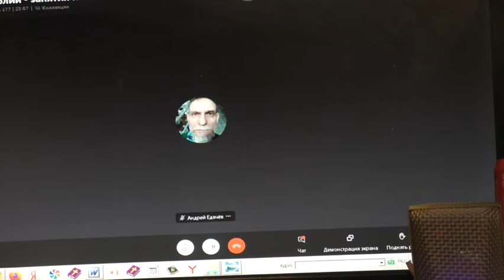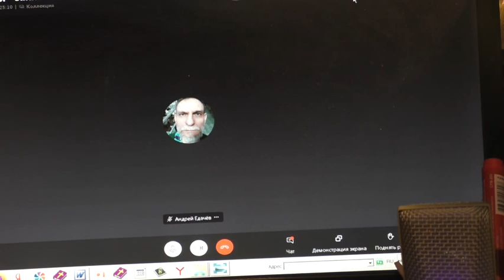Вопросы и ответы об украинском языке и по работе. Несогласие. 31. 03. 2021